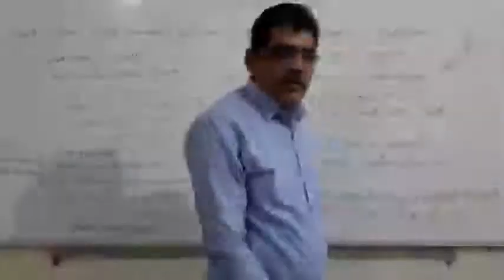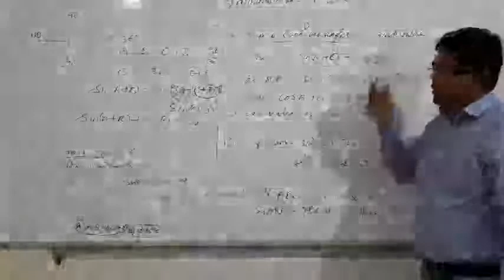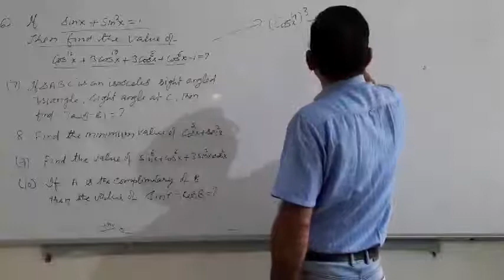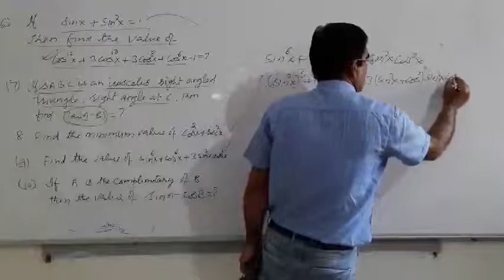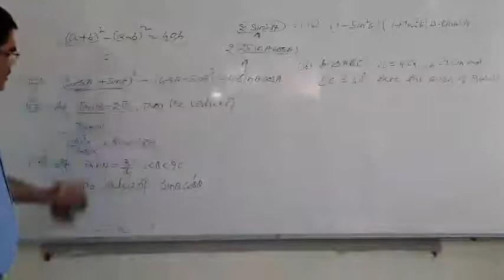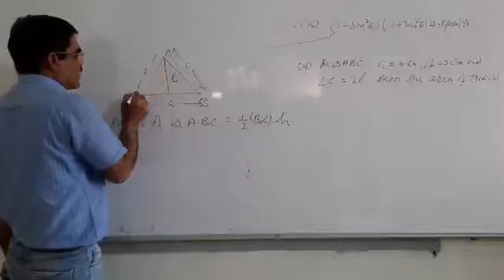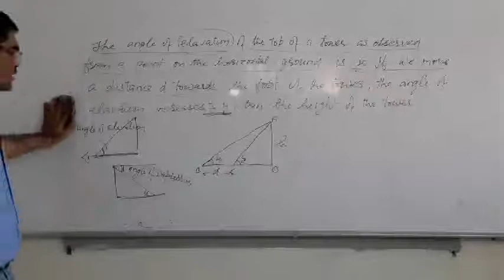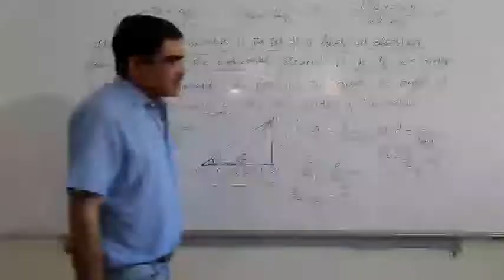Trigonometry part 4 ( by punia sir)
NTSE SECTION